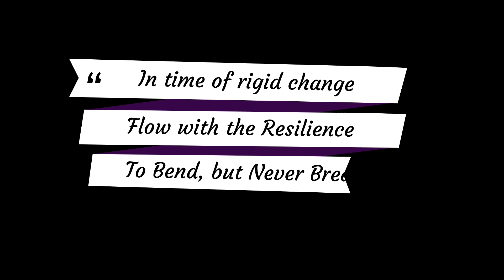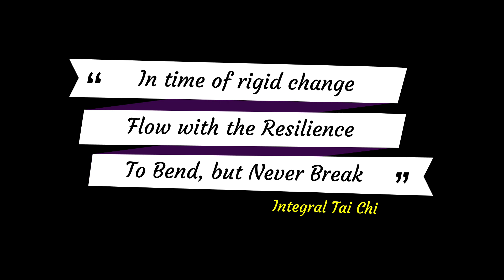2023 Demo of Integral Tai Chi 9 Form to Transmit Peace, Calm, and Resilience in Uncertain Times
Hello Everyone - Kristen here. It has been a while since I posted a video. Many changes have happened in my personal and professional life in a very short amount of time. For this reason I have not been able to create a new Reiki Relaxation video for you. For today's video, this is a demonstration of Integral Tai Chi, the 9 form which I practice and teach. I hope you can feel the positive vibes I intended to transmit to you from the practice.

Tai Chi is an excellent way of building a strong body, mind, and spirit, based on principles of groundedness and flow - a perfect balance or a Taiji.

With love and Happy Summer!

Kristen